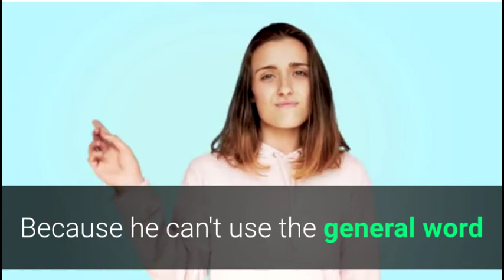الفصل الثالث الاستاذ علاء امين قطعة سميرة المحمود samira 7